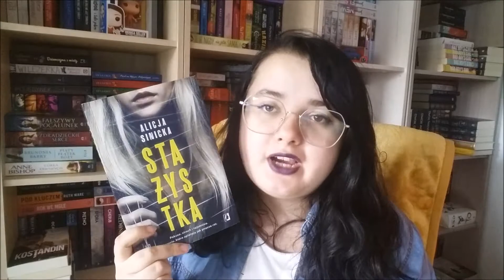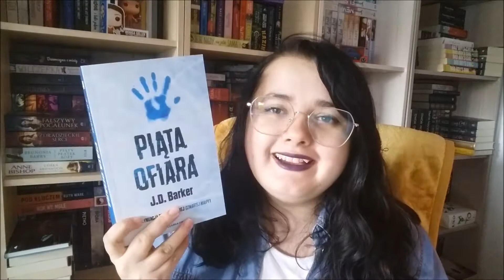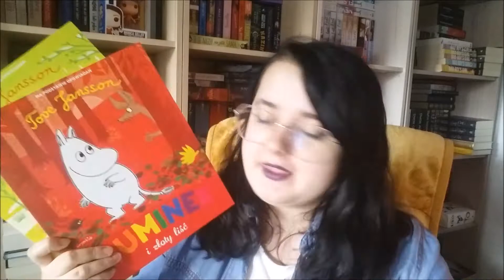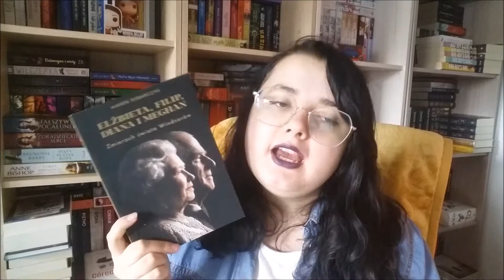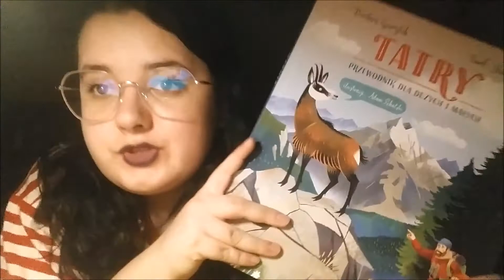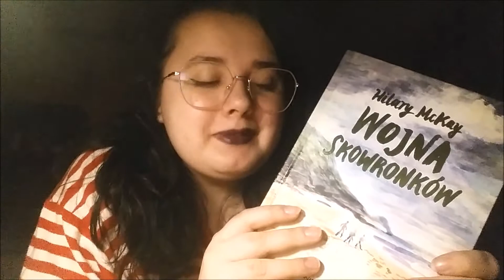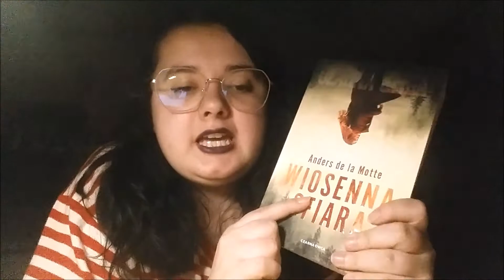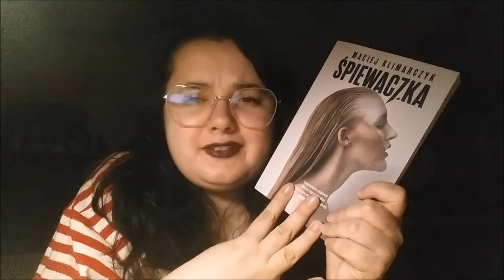Bookhaul: kwiecień 2021 💐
Film zawiera:
(X) książkę, którą otrzymałam od wydawnictwa w ramach współpracy
(X) moją szczerą opinię na temat książki (jak zawsze)